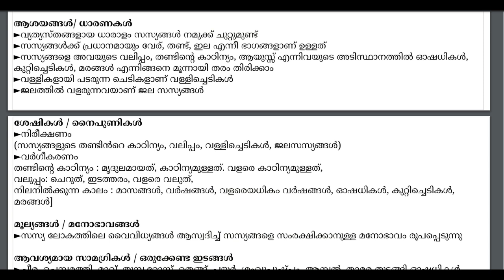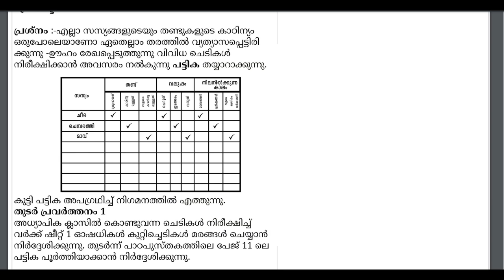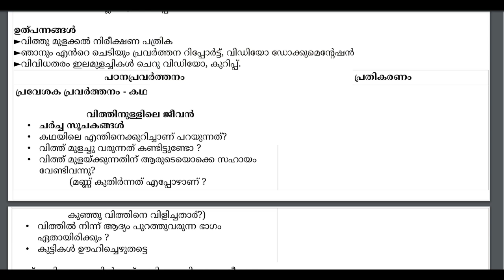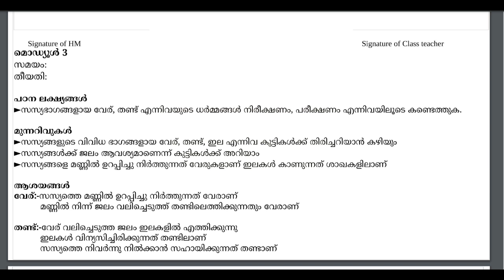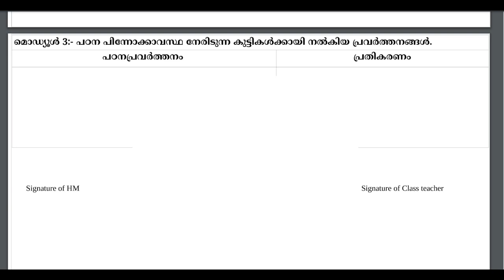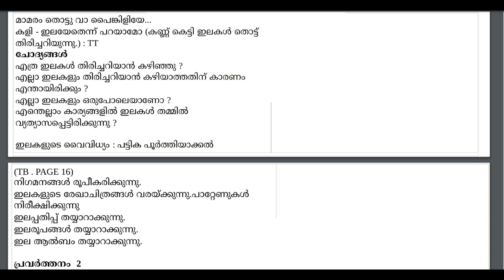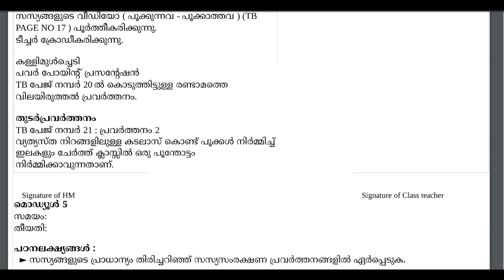ഹരിത ഭൂമി | Haritha bhoomi EVS Unit 1 Teaching manual Class 3| STD 3 EVS Lesson Plan| Haritha Bhoomy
My printer